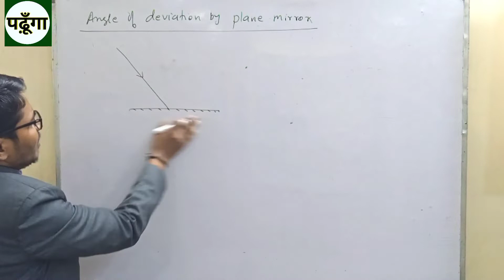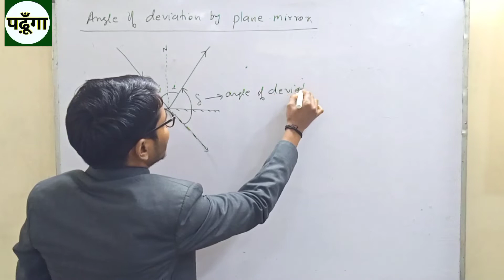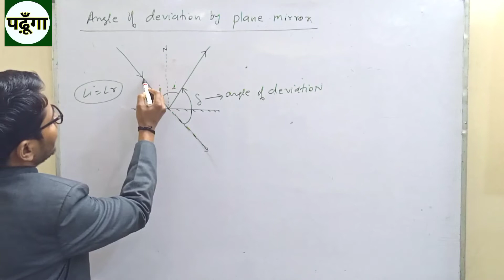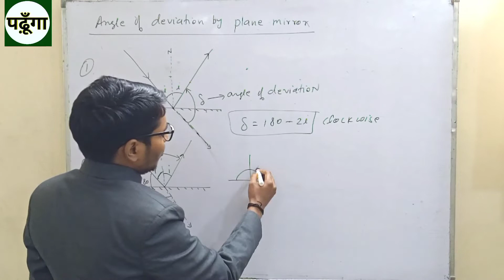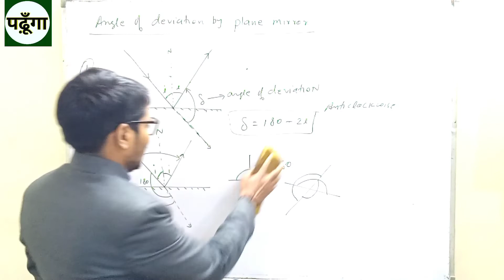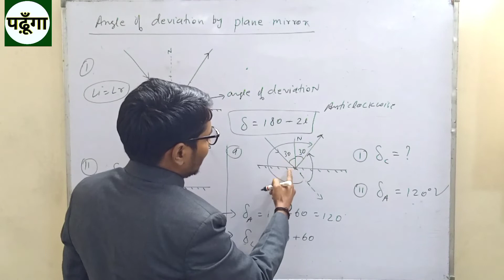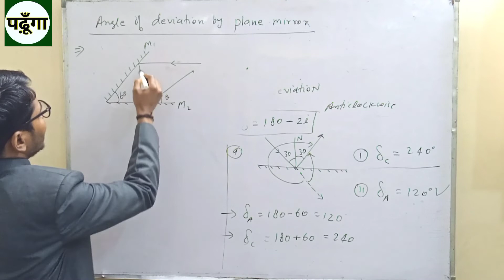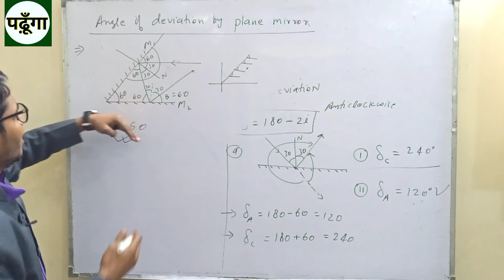12th || JEE | NEET Angle of deviation by plane mirror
12th || JEE | NEET Angle of deviation by plane mirror

find the angle of deviation between two plane mirror inclined at 60 degree

when two plane mirrors are inclined with 60 degree find the angle of deviation when a Ray is parallel to mirror 1

plane mirror inclined plane

numericals of plane mirror

two plane mirror incline with 90 degree find the angle of deviation after two reflection

To support me in my journey you can donate ( paytm @ 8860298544 ) or Sunil Kumar (PadhungAA) SBI New Delhi Account number :- 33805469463
A small amount of Rs/- 100  even will be a Great help for me

PadhungAA channel provide quality of education for IX-X-XI-XII students and XI-XII JEE NEE
 Free for public

doubtcleaner # DoubtCleaner ,physicslover
Doubt Cleaner